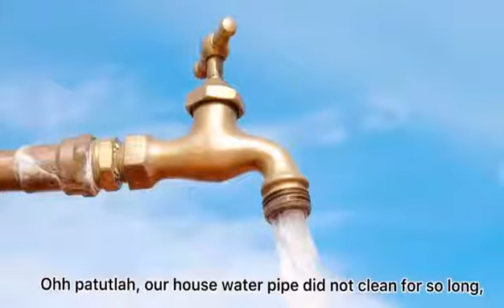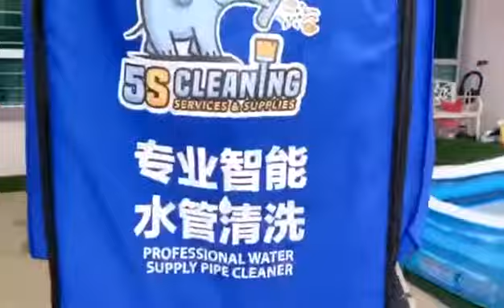House water smelly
Let Doctor Si Tan to find what happened and solution for you